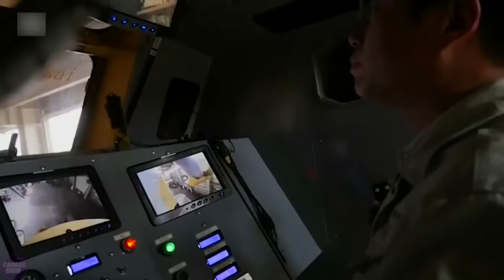Japan's First Army of the BIGGEST Humanoid Robots SHOCKED The World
Japan’s first army of the biggest humanoid robots shocked the world. The largest humanoid robots in the world, developed in Japan, created a sensation on the international stage. Giant Japanese humanoid robots amazed the world with their size and capabilities.